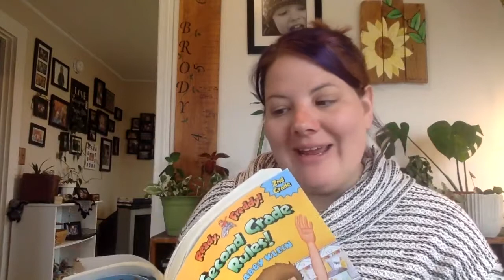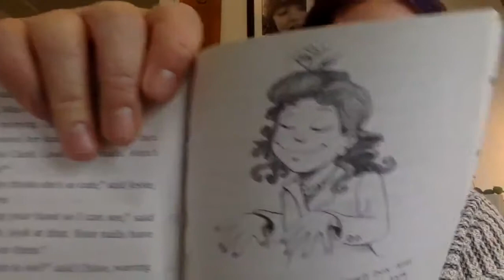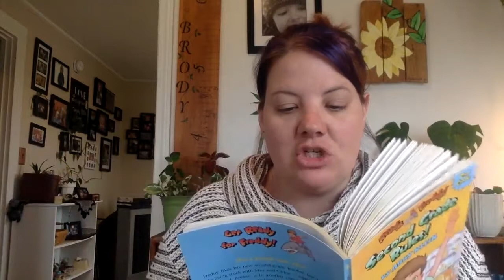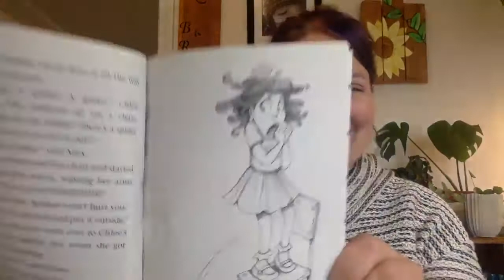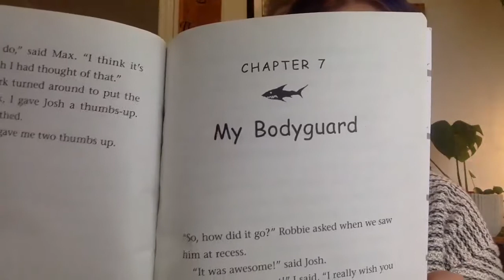Second Grade Rules read aloud with Ms. Jackie- Chapter 7